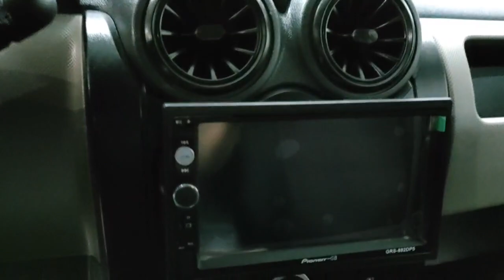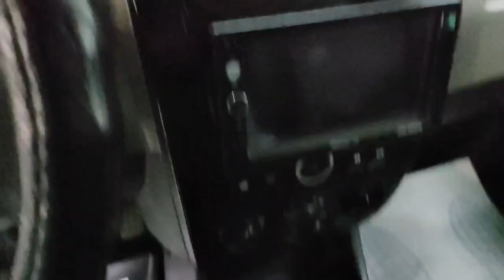ВАЗ (Lada) Largus '2019